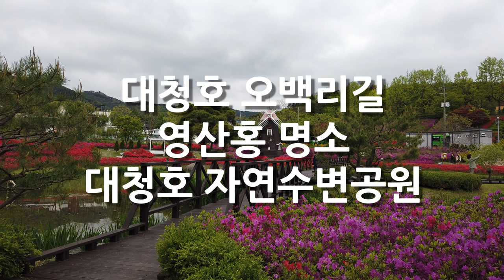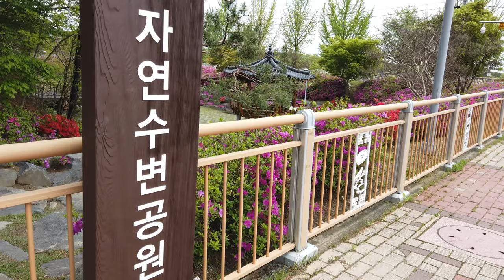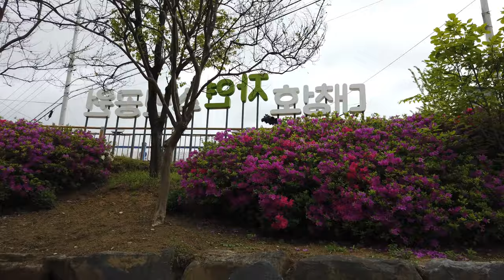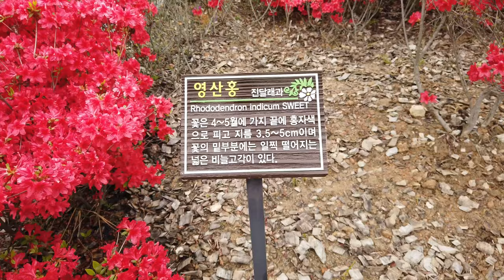대청호오백리길 - 영산홍 필때 걷기 좋은 대청호자연수변공원 드론촬영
대청호오백리길에 있는 대청호자연수변공원 산책 영상입니다.
4월말~5월초 영산홍이 필때 더 좋은곳 입니다.
주변에 걷고싶은길로 선정된 둘레길도 좋습니다.